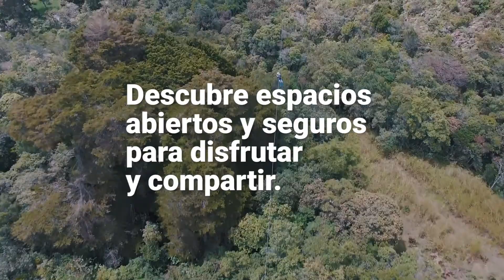¿Cómo es el Parque Comfama Arví?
Una brisa refrescante se pasea entre el denso bosque cargado con olor a tierra húmeda y a una mezcla de hierbas, flores y aromáticas. ¡Te damos la bienvenida al Parque Comfama Arví!

Emociónate con nuestras atracciones y contenidos como Aventura Comfama, Volcán, Mina de los valores, Carriquíes, Árbol de las buenas historias, juegos al aire libre (arañas, casa en al árbol, comején y saltamontes), Silleta 1 (Sostenibilidad), Silleta 2 (Arqueología), Silleta 3 (Biblioteca), Silleta 4 (Tradición silletera), Silleta 5 (Relajación, respiración), Silleta 6 (Artes del bosque), Caminos por el bosque, Búsqueda del tesoro.